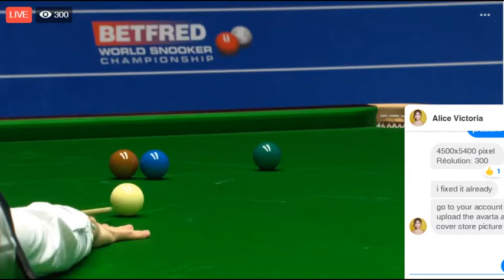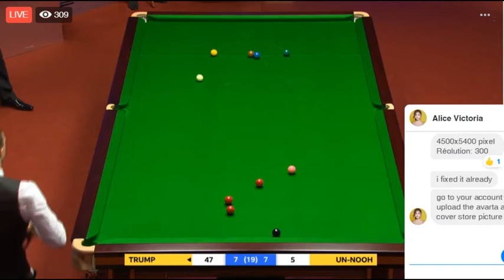Betfred World Championship : R1 Judd Trump vs UN-Nooh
Judd trump and Un-Nooh in action